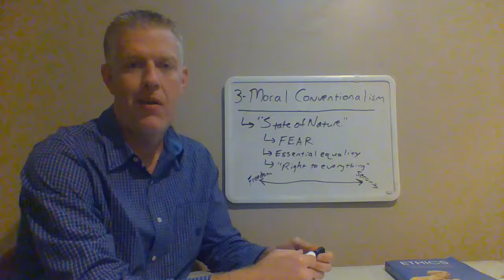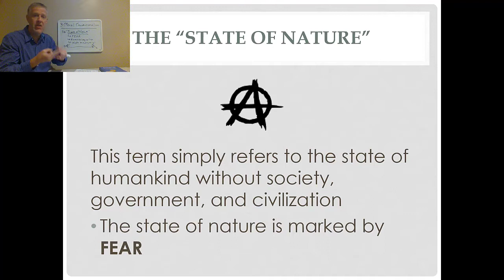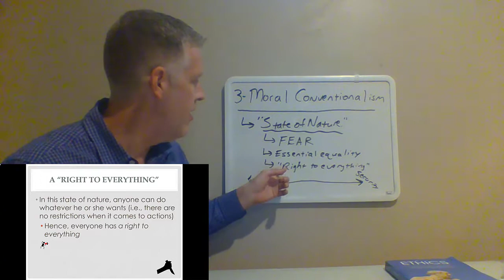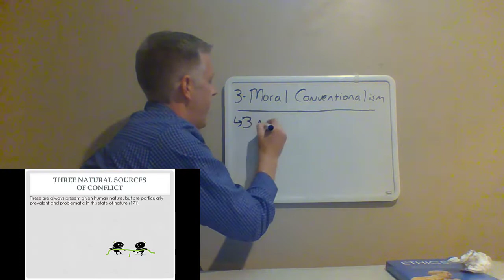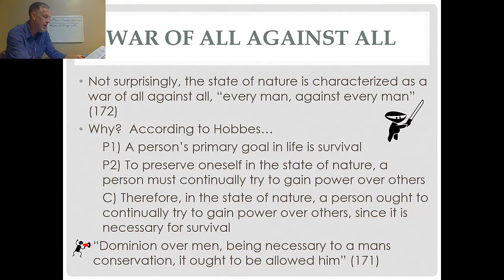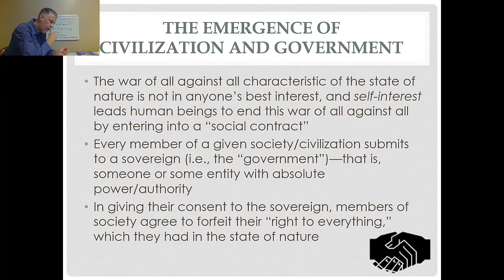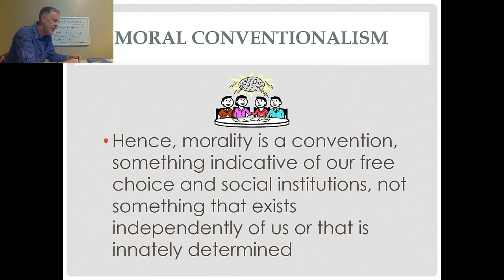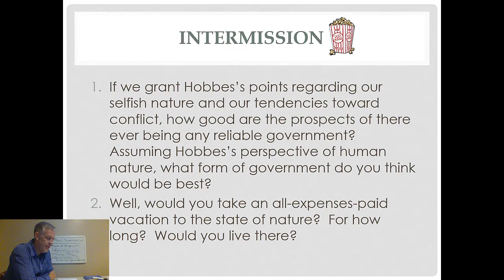Ethics-Lecture 3: Moral Conventionalism (Part 1)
In this video, we discuss Thomas Hobbes's general view of human nature, and we explore how that influences his view of morality...

0:00 Introduction
2:03 Who Is Thomas Hobbes?
6:08 The State of Nature
11:20 Our "Right to Everything" in the State of Nature
13:49 The Tension between Freedom and Security
17:08 Three Natural Sources of Conflict
19:51 Hobbes's vs. Locke's View of Human Nature
22:22 The War of All against All
26:59 Hobbes's Egoism
27:56 Submitting to the Sovereign and Forming the Social Contract
30:41 Moral Conventionalism
39:11 Conclusion and Preview of Part 2

*If you would like to view a version of this lecture without the PowerPoint overlay, go

**As discussed in the beginning of the Lecture 10 video (go here for an explanation I used a copy of the lecture notes that was based on an earlier version of the textbook when recording this video.  As a result, the page numbers I reference during the video don't match the page numbers indicated on the PowerPoint slides (for those taking the course), which reflect the more recent edition of the textbook.

[Recorded August 14, 2020; Edited with PowerPoint Overlay on November 2, 2021]